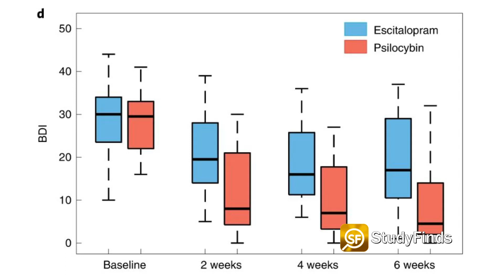Study: Can Magic Mushrooms Be Used To Treat Depression?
Can the drug in magic mushrooms rewire the brain to treat depression?

Scientists finally know how magic mushrooms — a psychedelic drug — rewires the brain to treat depression. An international team says the psychedelic compound – psilocybin – is the key, helping to “open up” the minds of patients even weeks after using the drug.

Using fMRI scans on the patients in the randomized control trial, researchers at the Imperial College London found that people taking the compound saw an increase in communication between brain regions that are usually isolated in depressed brains – along with purple elephants and unicorns... OK... I through that last part in.

Now this is a serious study I promise you but I can't resist the comments...

Scientists examined the brain scans of nearly 60 people in treatment for depression. The scans revealed that psilocybin therapy increased brain connectivity in these patients, lasting for up to three weeks.

Now we're not telling you to go out and fire them up or shove 'em up your nose, or whatever you do with these things... I am not a doctor... or a drug dealer for that matter. Just showing you the research.

By – Quote UNQUOTE – “opening up” the brain, patients reported improvements in their depressive symptoms.

On the flip side, study authors say using conventional antidepressants such as escitalopram did not increase brain connectivity, suggesting the psychedelic mushrooms affect the mind in a much different way from standard prescription drugs.

Previous studies have also looked at the possibility of using mushrooms as a mental health medication as well.

And people have been using these things to see music and taste colors for years... If that's your thing.

Senior author Professor Robin Carhart-Harris from the University of California-San Francisco said – QUOTE –  “In previous studies we had seen a similar effect in the brain when people were scanned whilst on a psychedelic, but here we’re seeing it weeks after treatment for depression, which suggests a ‘carry over’ of the acute drug action.”

Although the strength and duration of these benefits varied from person to person, the team found the strongest brain changes among patients reporting the greatest improvements in their mental health.

Scientists note that trials examining psilocybin’s impact on depression take place under controlled, clinical conditions and use regulated doses of the 'so-called' magic mushrooms – not in a 1968 VW Van down by the river.

The team adds that people dealing with depression should not try self-medicating with psilocybin or consume magic mushrooms without the guidance of a medical professional. Hmm.. I did not know that was a thing yet...

Study authors say that the findings are important because they found that psilocybin works differently from conventional antidepressants – making the brain more flexible and fluid.

Professor David Nutt, the head of the Imperial Centre for Psychedelic Research said – QUOTE – "This supports our initial predictions and confirms psilocybin could be a real alternative approach to depression treatments.”
**That is nuts... get it? Professor David Nutt? I know... when you have to explain the joke...

In an ironic twist, Carhart-Harris concludes that the treatment may also work for addiction and anorexia.

Research is ongoing.

Video Credit:
Videvo – Videvo.net
Pexels.com

imperial.ac.uk